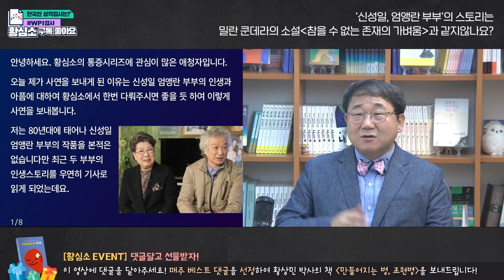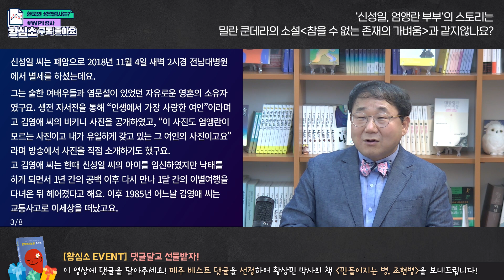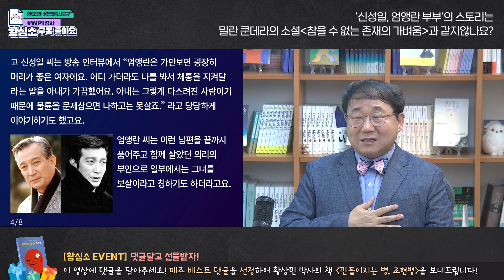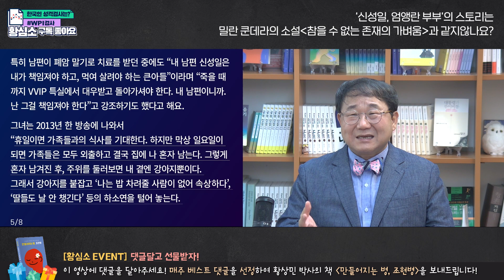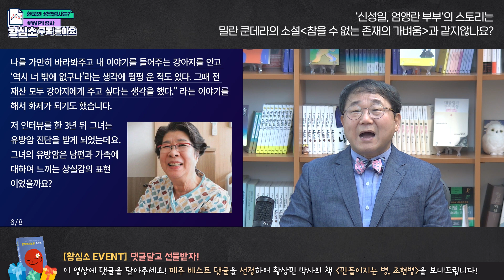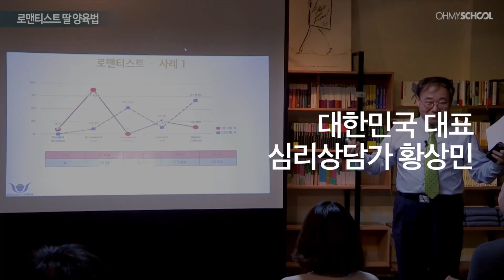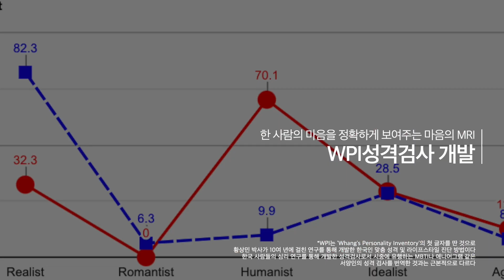‘사랑’이라는 참을 수 없는 가벼움과 무거움 - 신성일, 엄앵란 부부의 러브스토리와 ‘통증심리’ 분석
당대 슈퍼스타였던 엄앵란, 신성일 두 배우의 결혼.
두 사람의 러브스토리에는 애틋함과 동시에 안타까움도 담겨있습니다.
이 부부의 관계가 마치 밀란 쿤데라의 소설 [참을 수 없는 존재의 가벼움]과 같지 않냐며, 두 사람의 심리를 분석해달라는 사연이 도착했습니다.
신성일 씨는 폐암으로 숨졌고, 엄앵란 씨는 유방암을 겪었었지요. 그들 각자에서 서로는 어떤 존재였는지, 그리고 그런 마음이 어떻게 몸으로 표현이 되었는지 오늘도 몸과 마음의 관계에 대해 알아가는 시간을 가져보겠습니다.^^

▶[황심소 오픈채팅방]에 참여하여 황박사님과 다양한 주제로 이야기 나눠보세요!
(개인 사연 신청시 WPI프로파일 첨부해주세요)

▶고품격 심리학 강의 콘텐츠 무제한 감상! [황상민 심리대학원] 가입하기

* 비공개 개인 상담과 워크샵 문의는 ‘위즈덤센터’로 해주세요.